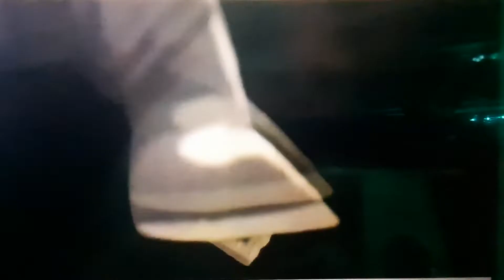Pixar Presto AD/HD